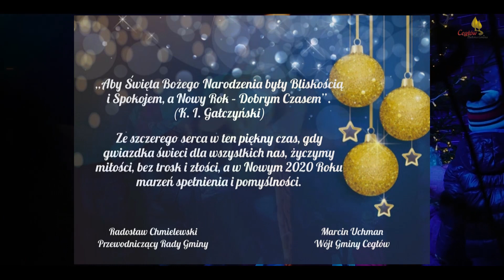Kolędowanie pod chmurką Cegłów 2019